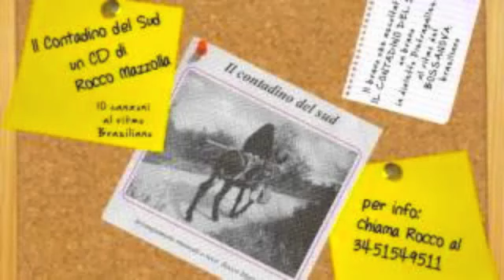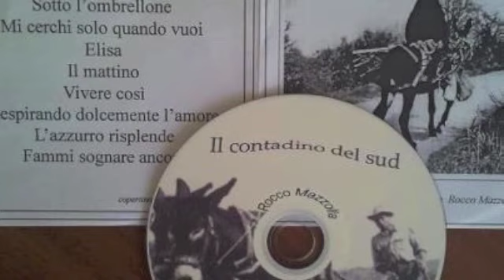ELISA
Una canzone del nuovo album "IL CONTADINO DEL SUD Rocco Mazzolla.
10 Canzoni DI BOSSA NOVE
Testi  MUSICAe arrangiamento di Rocco Mazzolla.
per Info contatta Rocco al 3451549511